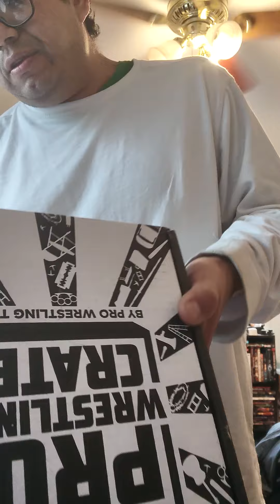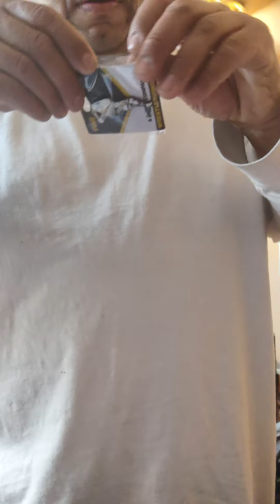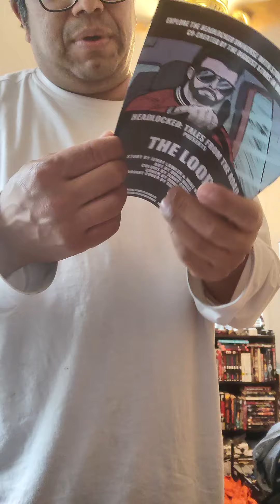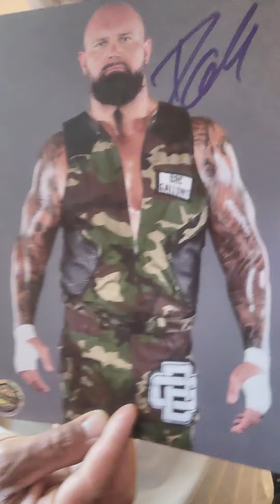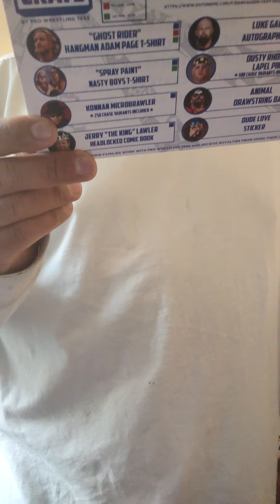UNBOXING FROM PRO WRESTLING CRATE BY PRO WRESTLING TEES THE MONTH OF FEBRUARY 2022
THIS MONTH'S CHARITY DANHAUSEN LEG FUND

"GHOST RIDER" HANGMAN ADAM PAGE T-SHIRT XL

"SPRAY PAINT" NASTY BOYS T-SHIRT XL

KONNAN MICROBRAWLER

JERRY"THE KING" LAWLERY HEADLOCK COMIC BOOK

LUKE GALLOWS AUTOGRAPH 8X10

DUSTY RHODES LAPEL PIN

ANIMAL DRAWSTRING BAG

DUDE LOVE STICKER